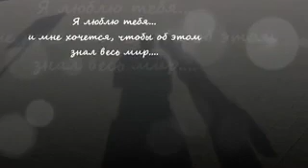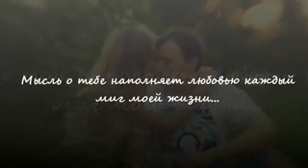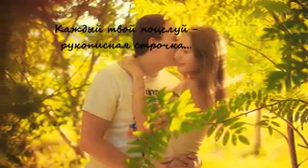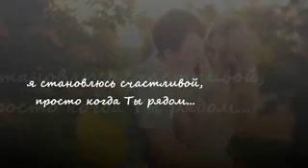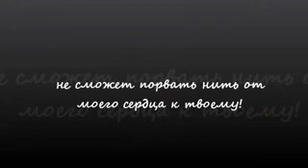Priznanie lyubimomu 240